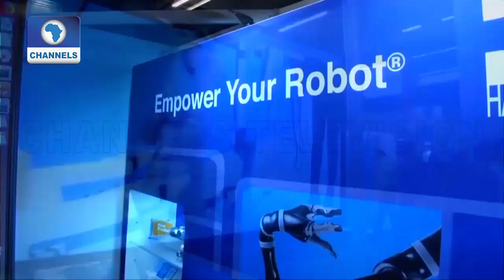Showcasing Latest Trends In Robotics And AI At 2019 Int'l Robotics Conference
Tech Trends